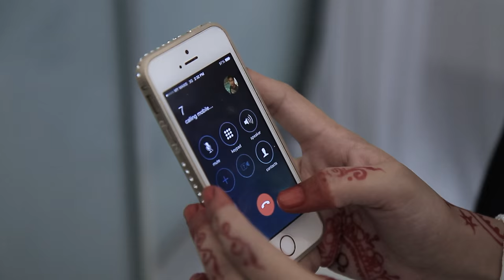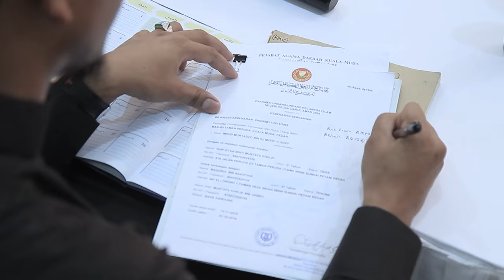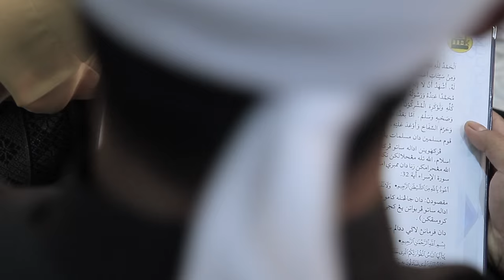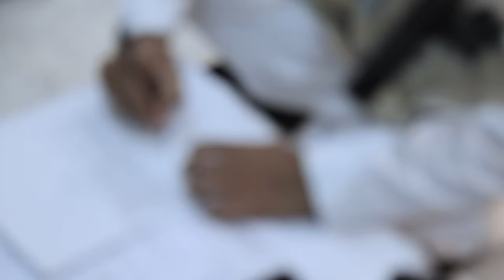(Official) the Solemnization of Nur Izyan & Baddrol Bakhtiar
The Solemnization of Nur Izyan & Baddrol Bakhtiar

Official Photographer - team Oned Pictures
Official Videographer - team HHVA